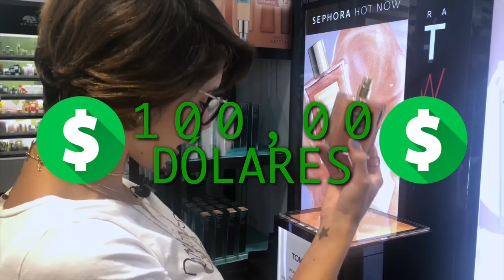TOUR NA SEPHORA #1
Oi, genteee!

No vídeo de hoje fizemos um tour na Sephora! Uma das maiores lojas de maquiagem e produtos de beleza dos Estados Unidos, o local é um paraíso para os amantes do mercado de cosméticos.

Nesse primeiro vídeo fizemos um apanhado de achadinhos, mostrando novidades e lançamentos!

Abaixo você confere o link direto para cada um dos produtos apresentados no vídeo, em ordem de aparição (links em 22 de Agosto de 2018):

- Hidratante Clinique
- Base Marc Jacobs
- Base Tarte
- Lápis Sobrancelha Benefit
- Produtos Olaplex
- Óleo Tom Ford
- Produtos Sol de Janeiro
- Iluminador Farsáli
- Sérum Farsáli
- Paleta Anastasia
- Iluminador Milk
- Produtos AMOREPACIFIC